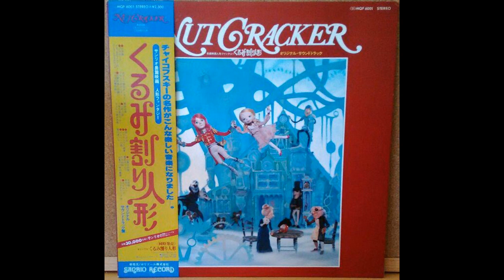Nutcracker Fantasy (1979) Ending Theme Song - Dance of the Dolls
Japanese title: クララのテーマ (Clara's Theme)
Composer and arranger: Kentaro Haneda (羽田健太郎)
Lyrics by: Shuji Terayama (寺山修司), English translation by Randy Bishop

Sung by Randy Bishop and Marty Gwinn.

The other version on YT is in really low quality so I thought I'd go ahead and provide my own rip.